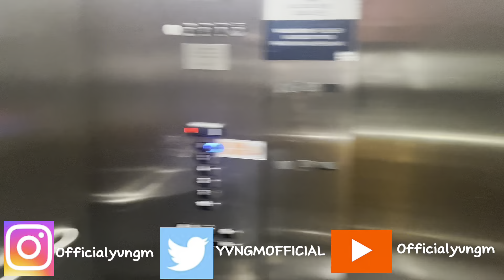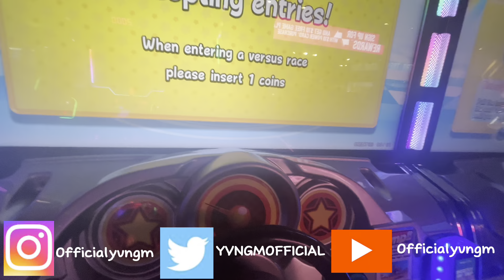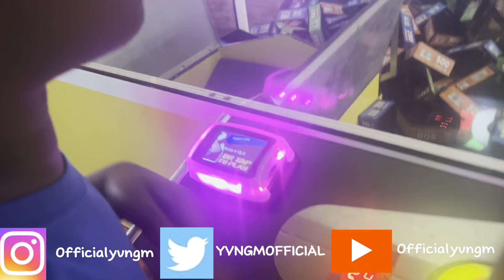I met a NBA player at Dave & Buster😱🏀‼️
Today I went to Dave & Buster and I met an